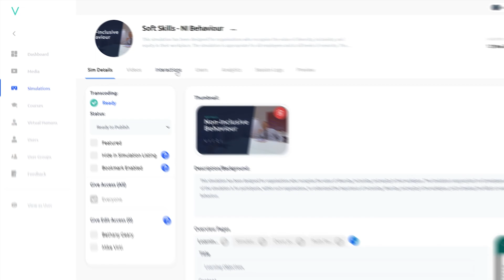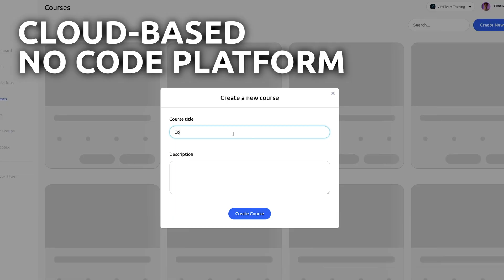Virti's Interactive Video Platform - Create, Engage, Track and Improve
Our interactive video system uses evidence-based learning techniques like activerecall to engage your learners with decisions, questions and actions from the moment they press "start".

Using our cloud-based immersive video training technology, you can easily deploy courses and lessons for your people, employees and customers to access on-demand, and on any device all with enterprise grade security.

Train your people using AR, VR, AI and Immersive Technologies optimised for employee training and development regardless of your industry - medical, aviation, retail and franchising.